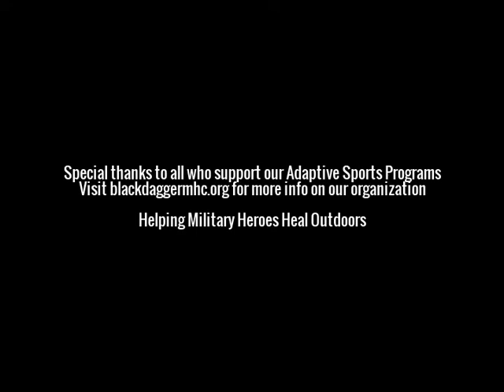Sarah Palin loves the Black Dagger Military Hunt Club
Used with permission of Pilgrim Studios.  This video highlights our Amazing Military Heroes who are unstoppable!  Filmed by Pilgrim Studios for the Sportsmans Channel's Amazing America with Sarah Palin.  Filmed in October 2015 and aired on 5 March 2015.  Special thanks to Jerry Carroll and the team from Pilgrim who captured the heart of America's military heroes!  Find more on Black Dagger Military Hunt Club